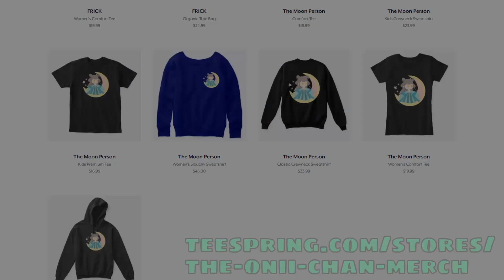I RUINED A KIDS SHOW.. | Sakura School Simulator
I just want to say sorry to the Theme Park owner and all the Bear-Chans that i have punched in the face.. sorry! apologyvideo epic times

▂▃▄▅▆▇█► 🅵🅴🅴🅳🅱🅰🅲🅺✔ monetize please.